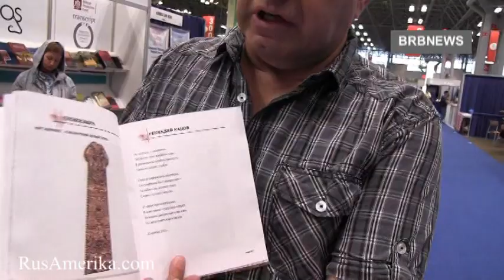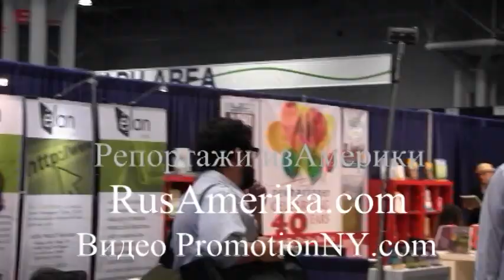Генадий Кацов Словосфера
Словосфера . Международная книжная выставка в Нью-Йорке Май 29 - Июнь 1 2013 года. США и книгоизжательский бизнес. Америка.